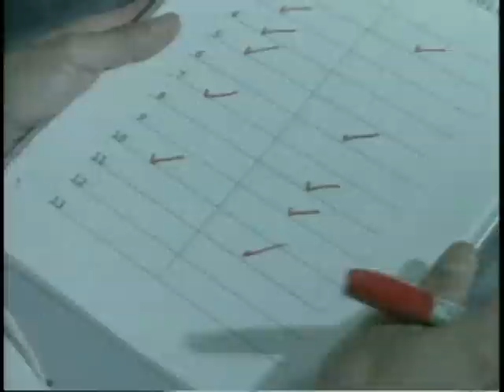Dead Invisible People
From MTV's Jenny McCarthy Show. Starring Jay Johnston. Directed by Russell Bates. Written by Jon Glaser.

Remember those really strange instructional films from 7th grade that the geeky kid set up on the 16mm projector? Grainy, with bad color and sound and titles like "Mitotic Cell Division", "A Bicycle Tour of Crete", and "Overcoming Erection Problems" (did I really have the only teacher who showed that one?)

This is the one you never saw. It explains a lot.

You see, that awful stench in your home may just be a dead invisible person that was left lying around to rot. For your own sake and that of your family, find out the facts.

Writer Jon Glaser also appears as one of the Dead Invisible People pickup men.